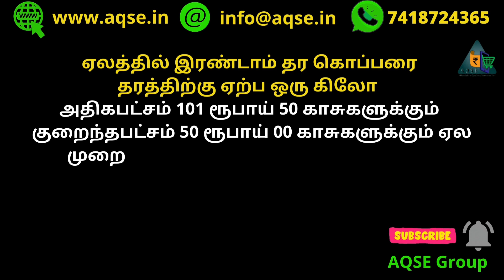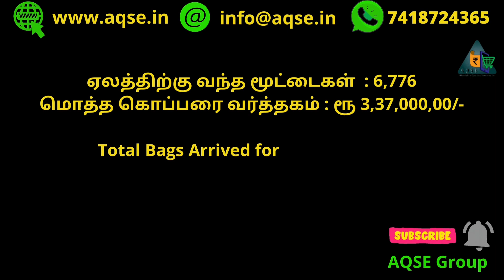3 கோடியே 37 லட்சம் ரூபாய்க்கு கொப்பரை ஏலம் | கொப்பரை விலை | Dry Coconut Auction Report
Perundurai Copra Price | பெருந்துறை கொப்பரை ஏலம் | கொப்பரை தேங்காய் | Dry coconut price

ஈரோடு மாவட்டம் பெருந்துறை வேளாண்மை உற்பத்தியாளர் கூட்டுறவு விற்பனை சங்கத்தில் நேற்று சனிக்கிழமை 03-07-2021 நடந்த கொப்பரை தேங்காய் ஏலத்திற்கு 3,30,000 கிலோ கொப்பரை விற்பனைக்கு வந்தது

Copra Auction Report conducted on 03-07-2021 Saturday at Perundurai Regulated Market in Erode District
Total Arrivals : 3,30,000 Kgs

Copra Bulk sale market

பெருந்துறையில் கொப்பரை தேங்காய் விலை
பெருந்துறை தொகுதியில் நடந்த கொப்பரை தேங்காய் ஏலத்தில் விலை சரிவு

Perundurai Copra Price @AQSE Group | பெருந்துறை கொப்பரை தேங்காய் @AQSE Group | பெருந்துறை கொப்பரை தேங்காய் விற்பனை | கொப்பரை தேங்காய் விற்பனை | பெருந்துறை வேளாண் உற்பத்தியாளர்கள் கூட்டுறவு விற்பனை சங்கத்தில் கொப்பரை தேங்காய் விற்பனை

இன்றைய கொப்பரை தேங்காய் விலை  @AQSE Group
Copra Daily Price Alert  @AQSE Group